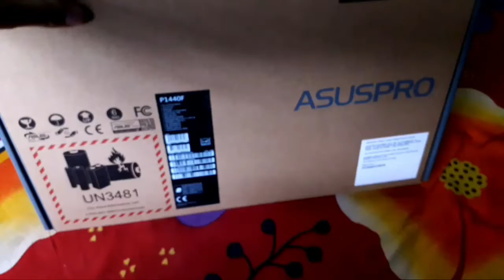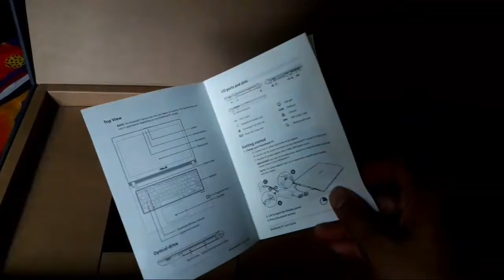My "Macbook Air" unboxing. New Macbook Air unboxing.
4gb RAM
1tb HARDDISK
Bought Only 45,500 BDT